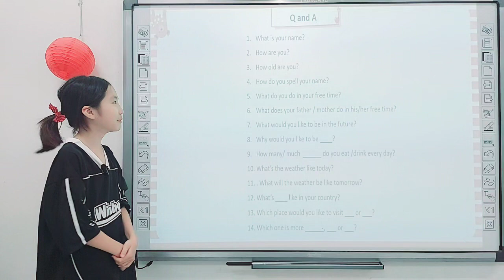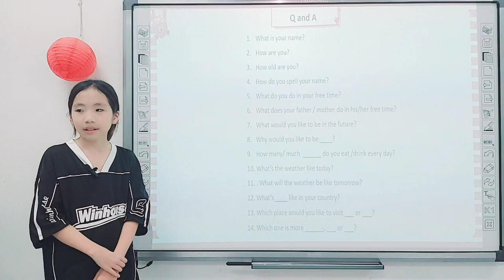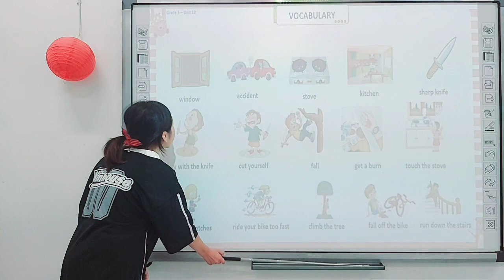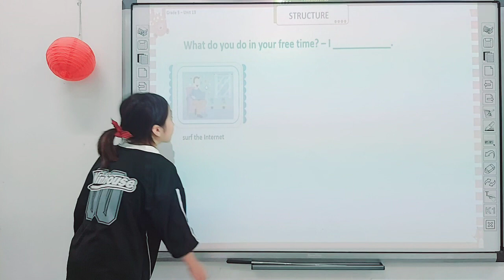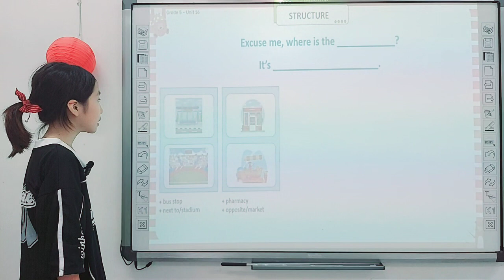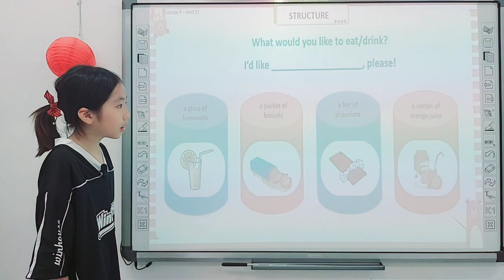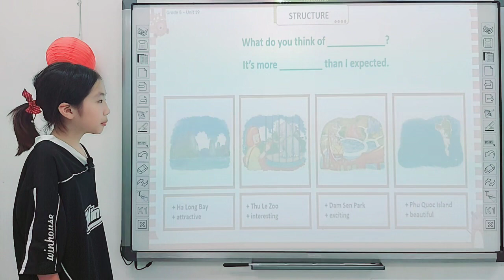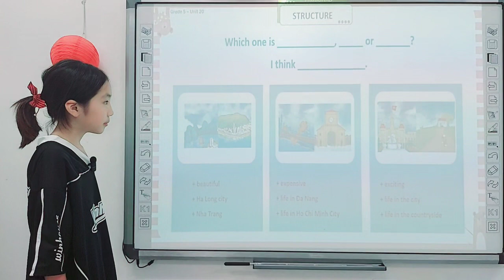Ngọc Ánh - Final Term 2 - Speaking Test E5